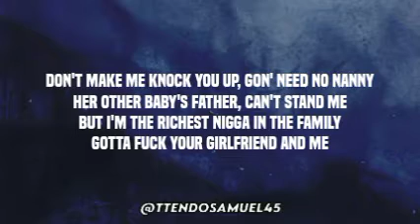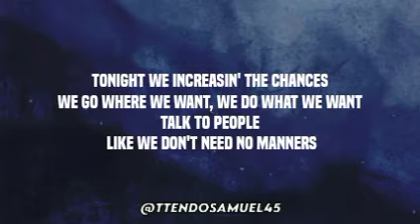Wiz khalifa - Never lose freestyle (lyrics)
lyrics:

I'm rollin' that cake and she tell me she love it

She want me to fuck her in public

Give her that dick, she feel it in her stomach

Turn her around, tell her quit runnin'

Skinny-ass nigga, you know that I'm packin'

And plus, I be blowin' that back in

Call me up late and it's only for action

Come eat me up, no, you ain't snackin'

What's crackin'? You got more ass than I thought you had, let me smack it

When we in the club, I'ma grab it

When we in the bed, I'm a bandit

When you give me head, I can't manage

When we fuck, you sayin' shit in Spanish

When you suckin' on it, do it handless

When you at my crib, don't wear panties

The way you fuckin' on me, need a Grammy

Don't make me knock you up, gon' need no nanny

Her other baby's father, can't stand me

But I'm the richest nigga in the family

Gotta fuck your girlfriend and me

I'm 'bout to rent a yacht in Miami

You feed 'em tequila and plan B

She know that I'm business, I'm standin'

She know when that beast, I'm a channel

Beatin' it up, got her screamin' I'm Cameron

She know I'm a freak, I can manage

Hotel room, we be doin' damage

Go ape when she eat the banana

Play it all back when you see it on camera

She reppin' my game, she a member

Next time I see her she get a bandana

When I pick her up, it's through

Pussy be wet in the seats of my Phantom

You say that you never smoked weed in your life? Tonight we increasin' the chances

We go where we want, we do what we want

Talk to people like we don't need no manners

Suck this dick through Balenci pajamas

Switch positions so quick like a dancer